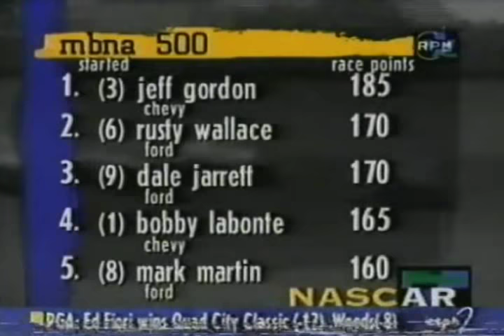NASCAR Tempers 8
Incidents in order of appearance:
Harvick vs Buescher - 2011 Ford 200 @ Homestead
Andretti vs Mayfield - 1997 Jiffy Lube 300 @ Loudon
Brian Scott vs Piquet Jr - 2012 Kroger 200 @ Martinsville
Cope vs Larry Mac - 1996 MBNA 500 @ Dover
Kyle vs Michael - 1996 MBNA 500 @ Dover
Tony vs Bliss - 2004 Mr. Goodcents 300 @ Kansas
Steve Hmiel pissed - 1998 Savemart 350 @ Sonoma
Larson vs Papis - 2013 Mid-Ohio
Stremme vs Riggs - 2006 Sharpie 500 @ Bristol
Tony Glover pissed - 1996 Food City 500 @ Bristol
Irvan vs Irwin - 1997 No Fear Challenge @ Fontana

Footage owned by: SPEED, TNN, FOX Sports, ESPN, and TNT.
Footage uploaded by: Matías Carabella, Old School Racing & Qualifying, hamlinfans, Dave W, jinjabreadman46, theLP2008, and SMIFF TV.